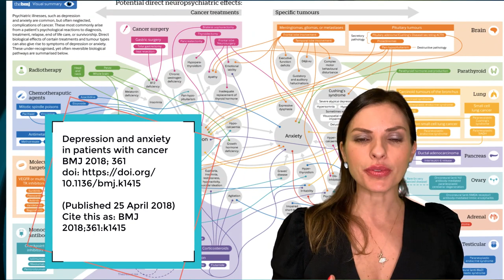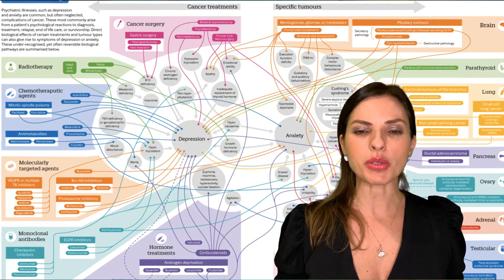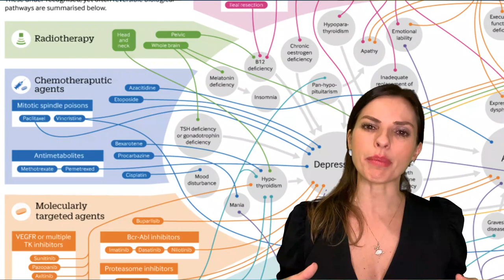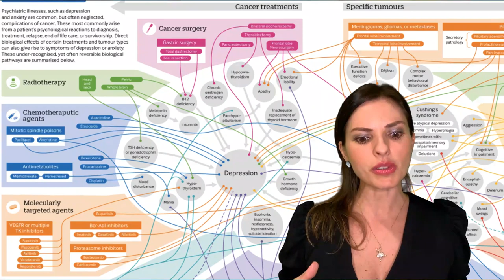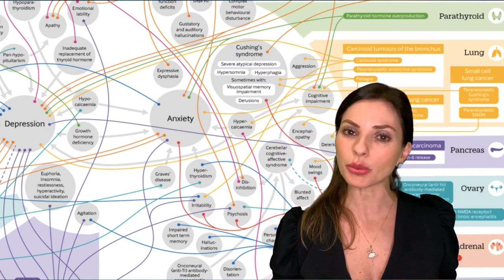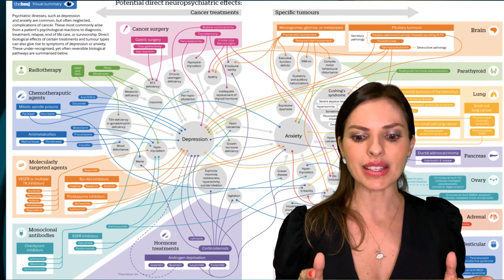Psico-oncologia: Entendendo as conexões entre doenças oncológicas e depressão e ansiedade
Profa Juliana Plens

Gosta do projeto do BIPP?

-É útil no seu consultório? Serve para te ajudar a se manter sempre atualizado em tudo de mais moderno das neurociências?

-Quer ajudar este projeto continuar à crescer com cada vez mais inovações e professores?

-Quer acesso à descontos de até 50% em congressos, simpósios e editoras de livros parceiros?

-Quer acessar todos os segundos de conhecimento diários dos últimos 2 anos de forma detalhada e organizada?

-Tenha acesso à TUDO isso e muito mais, com mais de 2500 horas de atividades, em mais de 30 módulos (e crescendo semanalmente) de todo conteúdo de neurociências do BIPP em português e do NEI. Ganhe acesso gratuito à todo material em inglês do Instituto do professor Stahl, o NEI, pelo COMBO PREMIUM e economize 249 dólares.